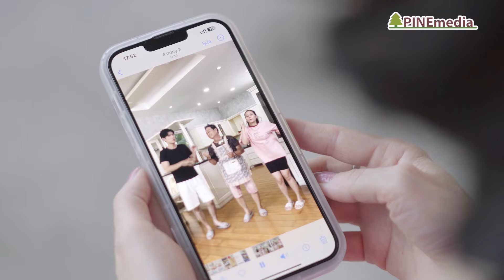MÁ ƠI TỈNH MỘNG TẬP 54 : Cả nhà Thiên An nhảy "lắc đít" để năn nỉ Mẹ nguôi giận | Phim Việt Đặc Sắc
📣 📣 Đón xem Phim MÁ ƠI TỈNH MỘNG tập 55- 56 phát sóng lúc 20:00 ngày 08/04/2024 trên kênh youtube Phim Việt Đặc Sắc.

MÁ ƠI TỈNH MỘNG - Series phim mới lạ về chủ đề du học - Giấc mơ hay Áp lực?
Phim "Má ơi Tỉnh Mộng" xoay quanh câu chuyện oái ăm về những đứa trẻ bị các bậc phụ huynh ép đưa đi du học và hành trình vẫy vùng thực hiện ước mơ của tuổi trẻ với muôn vàn thử thách, cùng nhiều tình huống hài hước đan xen khoảnh khắc cảm động. Mỗi tập phim sẽ là một bài học nhỏ ý nghĩa về cuộc sống và gia đình

👉Đặc biệt với sự tham gia diễn xuất của dàn nghệ sĩ gạo cội và một số diễn viên trẻ đầy triển vọng hứa hẹn mang đến những phản ứng hóa học đầy sáng tạo và lôi cuốn như:

NSƯT PHI ĐIỂU: BÀ CỐ
THANH TÙNG: ÔNG LÝ NHÂN ĐỨC
HOÀNG TRINH: LÝ LỆ LỆ
MAI DŨNG: TRẦN ANH HÙNG
HỮU THẠCH: LÝ DƯ THỪA
LIM PHƯỚC SANG: MINH ANH
THIÊN AN: MINH NGỌC
LÊ NGỌC TRINH: LÝ LỆ HẰNG
DƯƠNG CHÂU UYÊN: VÕ HOÀNG YẾN
ÁNH MY: VÕ HOÀNG OANH

GIÁM ĐỐC SẢN XUẤT: LONG ĐẶNG
SẢN XUẤT: THÁI HOÀNG THANH THẢO
ĐẠO DIỄN: TRẦN TOÀN
BIÊN KỊCH: NGỌC KHÁNH AN - PHI ĐIỆP
ĐẠO DIỄN HÌNH ẢNH: PHƯỚC HẢI
HỌA SĨ THIẾT KẾ: NGỌC DIỄM
DỰNG PHIM: MINH THÙY - DANH HÀO - NHIÊU HÀO - LONG PHẠM
TRỢ LÝ SẢN XUẤT: LÊ CHÍ HẢO
PHÓ ĐẠO DIỄN: ĐẠT NGUYỄN
THƯ KÝ: NHÃ ĐOAN
TRỢ LÝ ĐẠO DIỄN: PHONG TRẦN
KẾ HOẠCH: ĐẠT NGUYỄN
CHỦ NHIỆM: TRẦN THANH AN
KẾ TOÁN: HỒNG TUYẾN
QUAY PHIM: HUY HOÀNG - HỮU QUÝ - ANH NGUYÊN
TỔ MÁY VÀ THIẾT BỊ: TÔ VŨ QUANG HÙNG
TỔ ÁNH SÁNG: TÌNH TRƯƠNG - THÀNH LỰC - NGUYỄN KAI
ÂM THANH: HOÀNG TÍNH
STYLIST: QUỲNH TIÊN
TỔ HÓA TRANG: TEAM NHUNG NGUYỄN
TỔ PHỤC TRANG: QUỲNH TIÊN
TỔ THIẾT KẾ: QUANG SANG - NGUYỄN THÔNG - TRẦN MINH LÝ
MIX - MASTER: TRẦN DUY
CHỈNH MÀU - KỸ XẢO: 121 STUDIO
POSTER: TRẦN PHI
HẬU CẦN: KIM ÂN
Xem những nội dung hot nhất của chương trình tại fanpage FACEBOOK:
© Nội dung được khai thác và bảo vệ bản quyền bởi Pinemedia